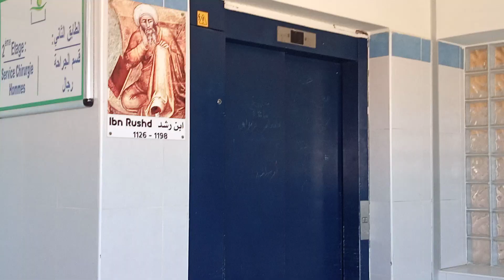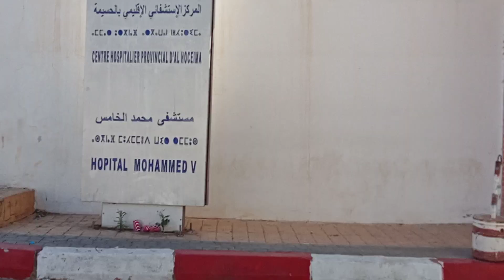fatiha chikh. الله يشفي جميع المرضى